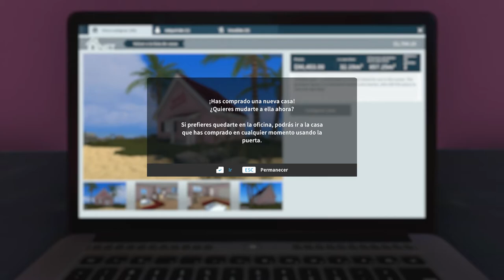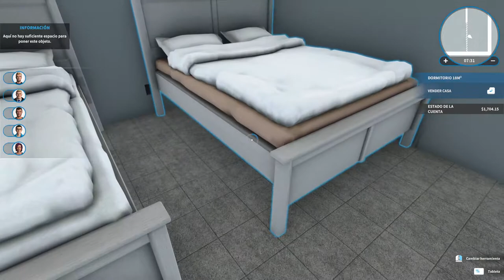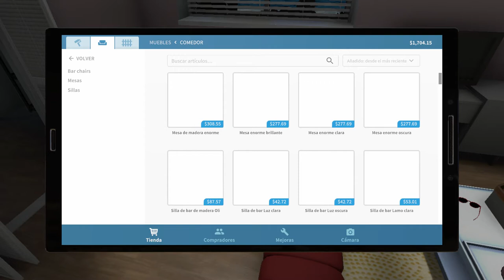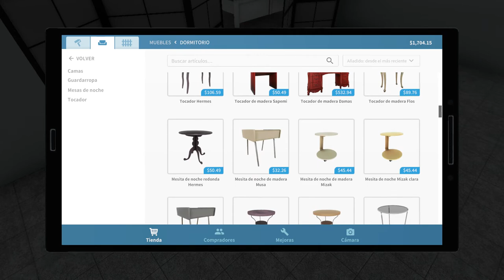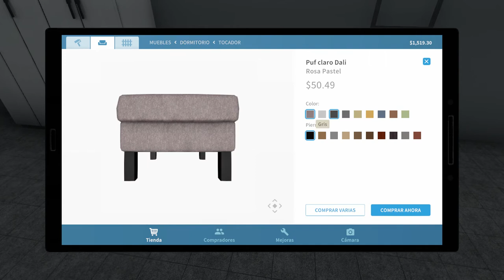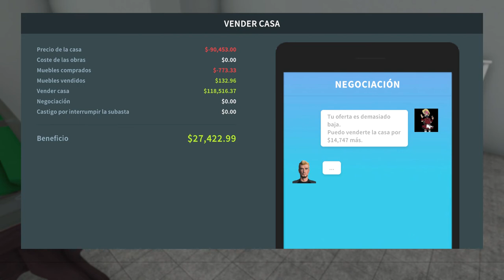House Flipper "Make House" Dragon Ball parody | Naruedyoh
Really this is the Kame House from Dragon Ball

► Editar: Adobe Premiere CC
► Miniaturas: Adobe Photoshop CC
► Comunicación: Discord